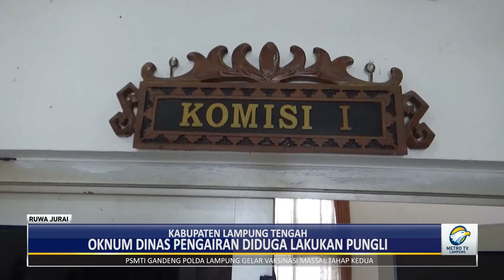Komisi I Geram, Gaji PTHL Tak Kunjung Dibayar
Ketua komisi I DPRD Lampung Tengah mengecam keras dan minta aparat penegak hukum  menindak lanjut oknum dinas pengairan provinsi yang diduga melakukan pungli tujuh pekerja tetap harian lepas dan adanya informasi bahwa gaji selama 2 tahun tak kunjung dibayarkan. Hingga saat ini, belum ada pihak dinas maupun UPTD pengairan, yang bisa dimintai keterangan.